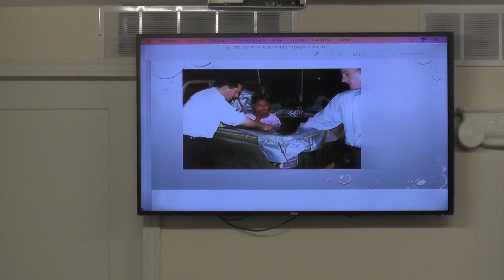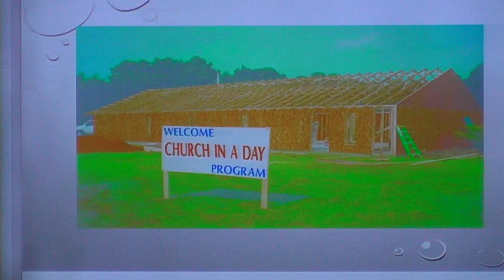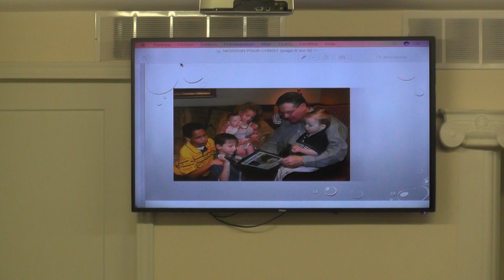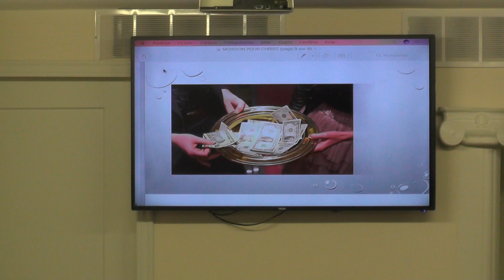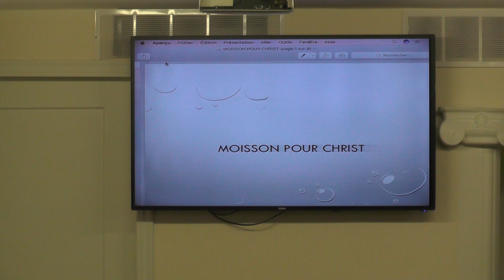SERVICE JPENIEL - MOISSON POUR CHRIST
VENDREDI 20 AVRIL 2018 À L’ÉGLISE PENTECÔTISTE UNIE DE L'EST

NOS EGLISES:

          1375 POIRIER, SAINT-LAURENT, H4L 5K7

           8729 HOCHELAGA, H1L 2M8.